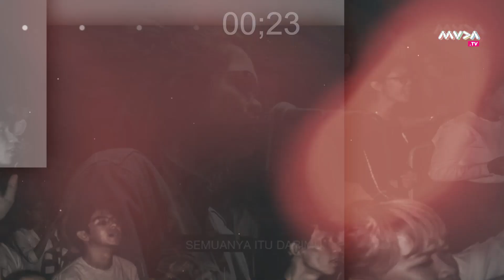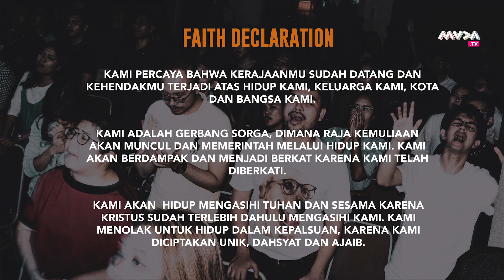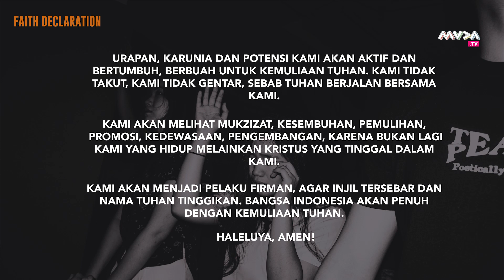Besar, Tenar, atau Benar? // Online Sunday Service — Ps. Riko Karangetang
Hidup ini adalah tentang membuat pilihan. Setiap hari kita selalu diperhadapkan dengan pilihan-pilihan yang akan membawa kita ke tempat tertentu.

Apa yang kita ijinkan untuk masuk ke dalam kehidupan kita akan mempengaruhi kehidupan kita. Sehingga sangat penting bagi kita untuk memilih yang benar.

Sehingga, pilihan apa yang harus kita ambil supaya kita tetap dalam jalur yang benar?
Lalu, apakah menjadi besar dan tenar itu merupakan pilihan yang salah?

Temukan jawabannya bersama di Ibadah online Home Session minggu ini!

Fill Me Up - Tasha Cobbs
Risen King - VIBE Worship
Pemilik Hidupku - VIBE Worship

Selamat beribadah, God bless✨